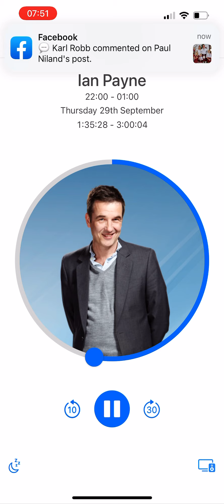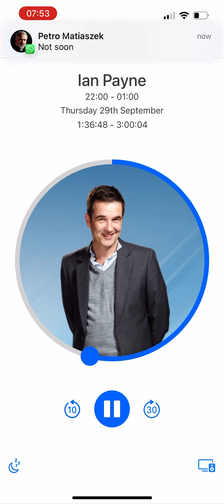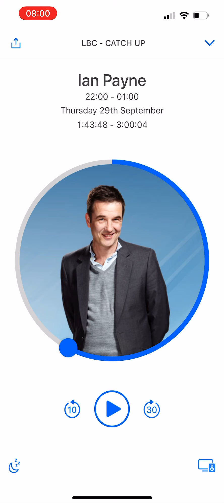30 September 2022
Ian Payne late night